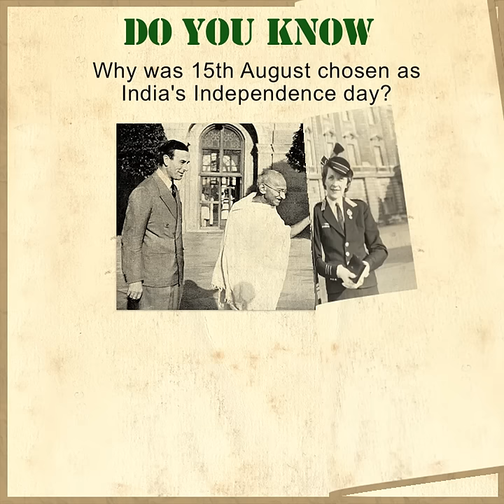Trivia 1: Why was 15th August chosen to declare Independence?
1965 Spirit Of Victory Music CDs celebrates 75th year of Independence and pays tribute to the freedom fighters who plunged themselves in the Independence Movement of India and fought the British bravely and ousted them forever on 15th August 1947.

There are several very closely associated events with Independence Day. Let’s take a look at them.

DO YOU KNOW- Who chose the date 15th August as India's Independence day and why? Watch this video to learn the lesser known facts about this date.